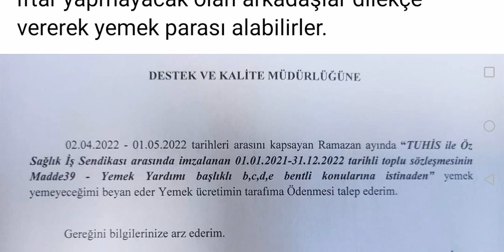Ramazan ayında Kamu işçileri yemek parası alabilirler. Dilekçe örneği ekledik